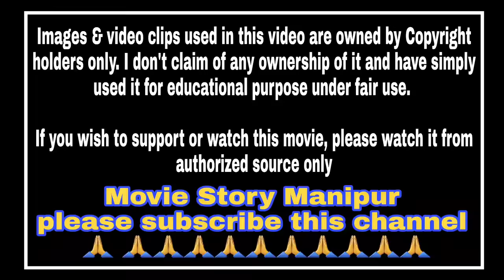"Aquaman" movie explained in Manipuri || Action/Adventure, Superhero movie explained in Manipuri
Aquaman (2018 action/adventure movie explained in Manipuri. "Aquaman" story summarized with a complete ending in Manipuri explanation.

Synopsis:

Credits :
Images and footages source:

Thanks,
Shanjit Sharma